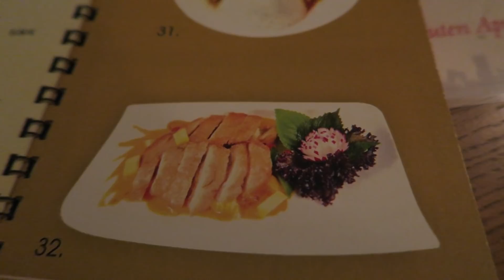WHAT I EAT - Heißhunger überwinden! │ LenaHillOnTour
Heute gehe ich mit Sev essen und möchte vorher nichts essen. Das ist schwerer als gedacht...

Alles, was ich heute gegessen habe:

Frühstück:
I Teller Möhrensalat
(3 Möhren reiben, ca. 20 Rosinen, ca. 1 Mandarine, klein geschnitten. Verrühren. Fertig.)

2 Schalen Buchweizen (gekoch) + Laktosefreie Milch

Mittag:
1 Teller Möhrensalat (siehe oben)
1 Schale Buchweizen mit Milch

Abendbrot:
Reisnudeln, Garnelen und Gemüse in hausgemachter Soße.

Nachtisch:
1/2 Frühstücksmuffin (mein Rezept)

♥ Du willst Sev oder mir einen Brief schicken?

Sev hat jetzt ein Postfach:

Sev Entertainment
Postfach 301354
04253 Leipzig
♥ Mehr sympathische Videos von mir? Dadurch bekommst du meine neuen Videos kostenlos in deine Abobox :)

VIDEO VERPASST?

ICH LESE AUS MEINEM TAGEBUCH! Q&A

FACEBOOK: Lena Hill on Tour

♥ Videowünsche könnt ihr gern in den Kommentaren da lassen!